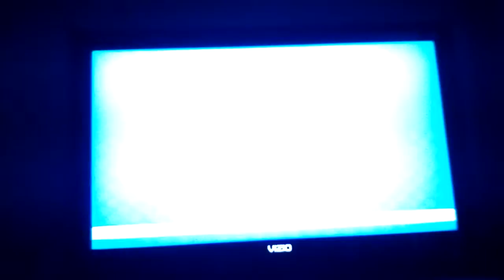Mario Super Sluggers Wario Muscles (P1) VS. DK Wilds (CPU) in Yoshi Park at Night (3rd Part)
This is a video of the Third Part of Wario VS Donkey Kong in Yoshi Park at Night for Mario Super Sluggers.